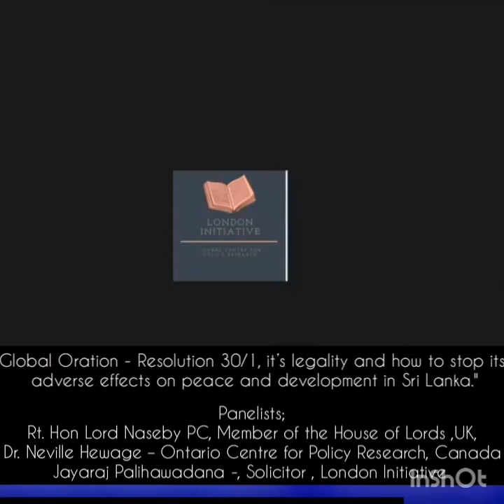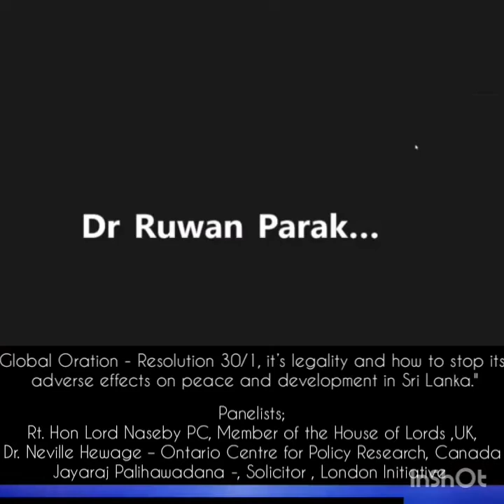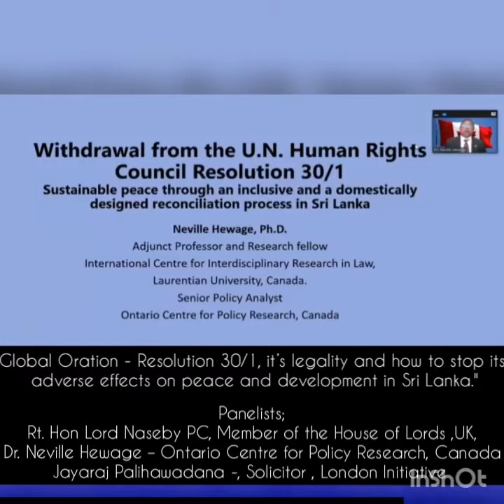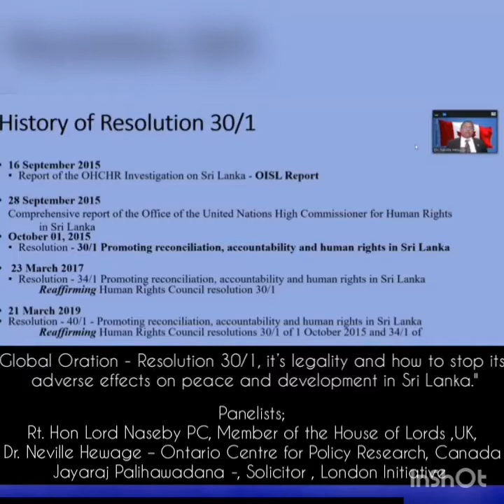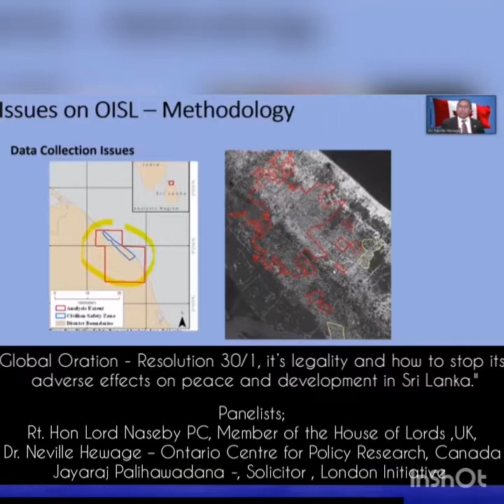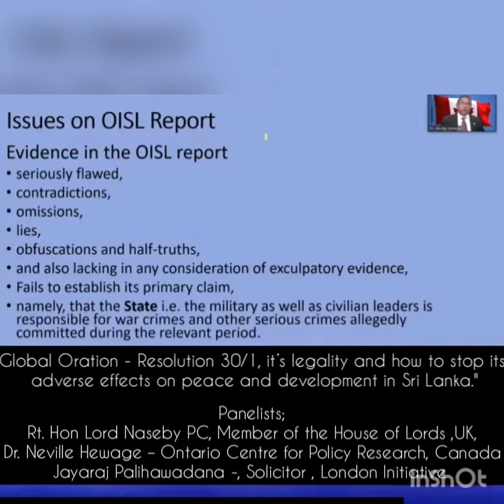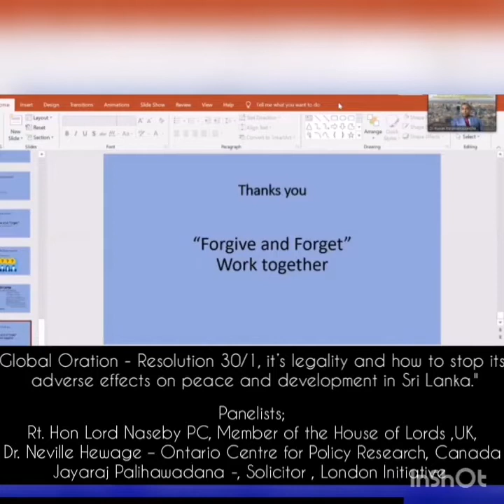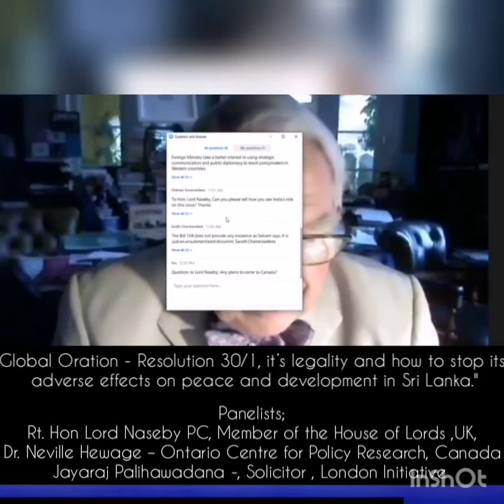Webinar with Lord Naseby Withdrawal from the U.N. Human Rights Council Resolution 30/1& its future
Withdrawal from the U.N. Human Rights Council Resolution 30/1: Sustainable peace through an inclusive and a domestically designed reconciliation process”.

Panelists;
Rt. Hon Lord Naseby PC, Member of the House of Lords ,UK,
Dr. Neville Hewage – Ontario Centre for Policy Research, Canada
Jayaraj Palihawadana -, Solicitor , London Initiative & GSLF UK ,

Webinar organized by - London Initiative
In collaboration with;
Global Sri Lankan Forum UK
GSLF Global Excom
Ontario Center for Policy Research
Sri Lankan Canadian Action Coalition